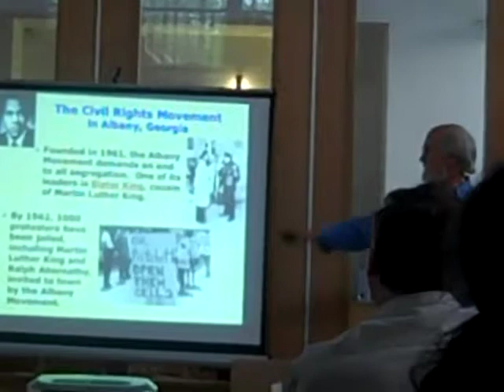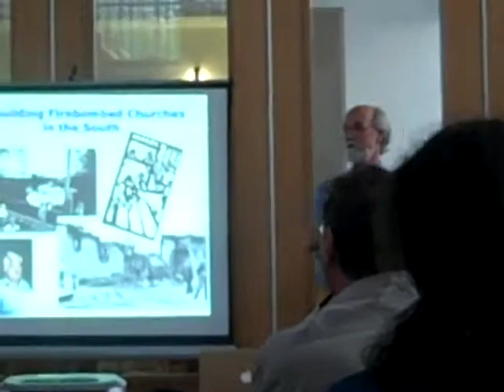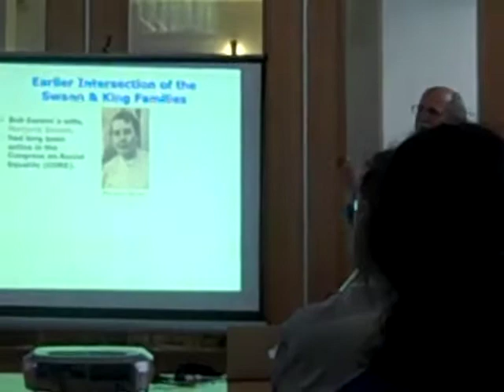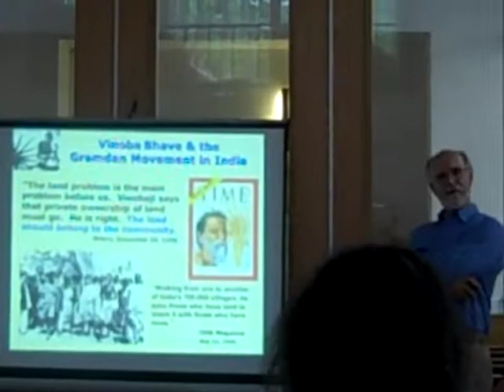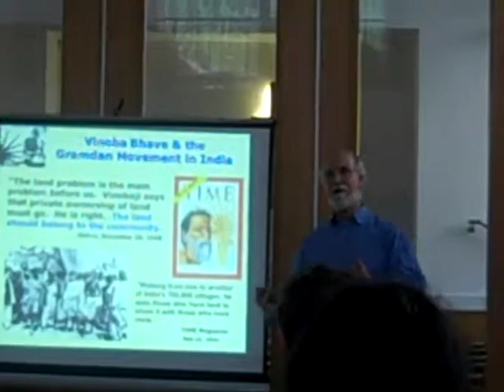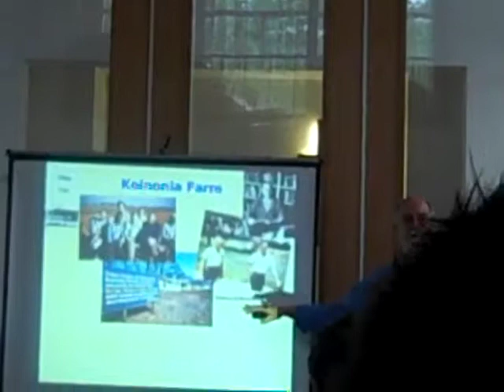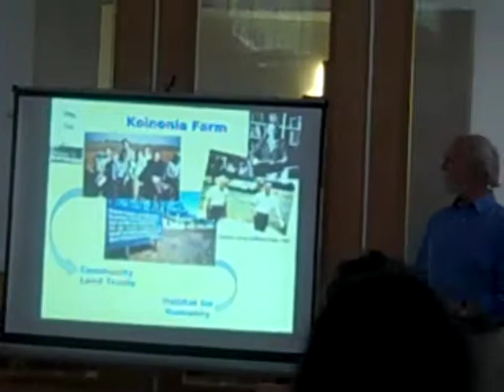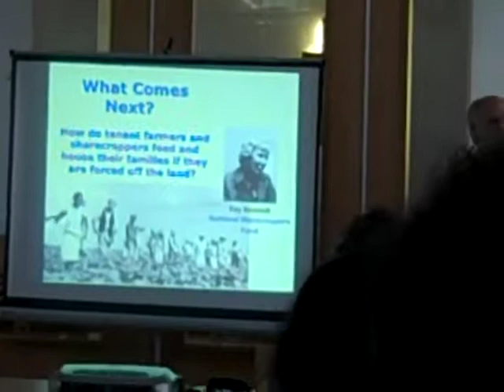John Davis ELCLT Lecture (Part 4)